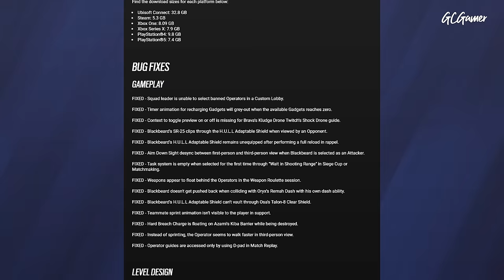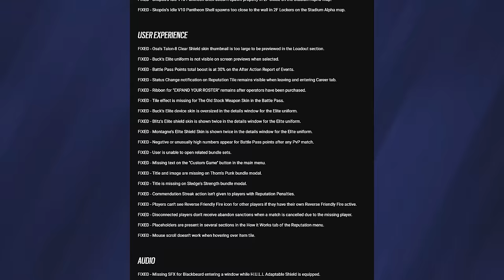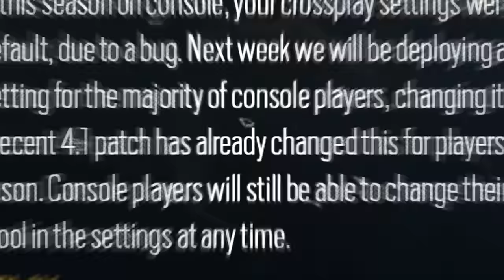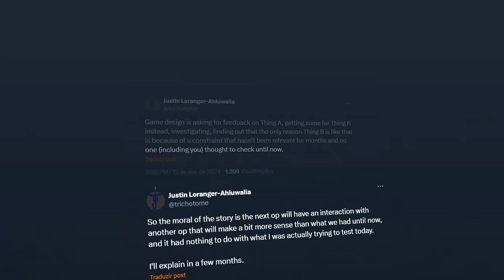Infos. do PRÓXIMO operador, Siege Cup, Crossplay “desativado” & MAIS! - R6: Siege Collision Point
► Capítulos
00:00 Introdução
00:23 1. Filme do Rainbow Six
01:11 2. R6 x The Division
01:44 3. Nova collab, Ghost in the Shell
03:37 4. Otimização
04:43 5. Siege Cup
05:38 6. Patch 4.2 & evento natalino
06:47 7. Próximo operador
08:02 Fechamento